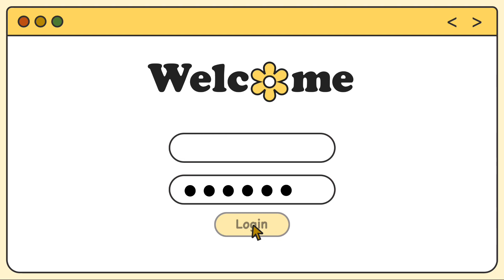Aesthetic Intro Template with Subscribe Button | No Text | ThatsLyra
Hey, guys!

Thank you so much for keep supporting my channel 💛

~ You can screen record this video and cut the part of your choice
~ Or copy the link of this video and paste it to any Youtube video downloader.

WATCH in FULL HD 1080p for better quality.